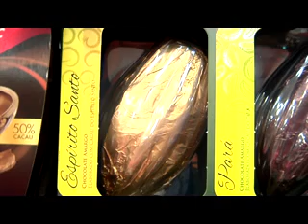Venda de ovos de páscoa deve crescer 15% em THE